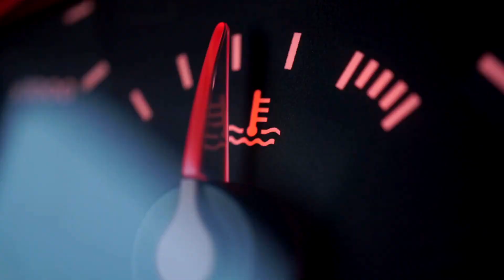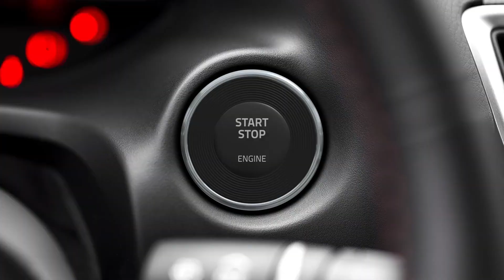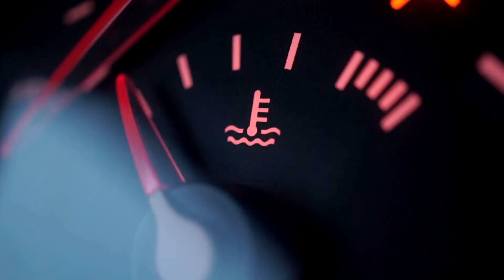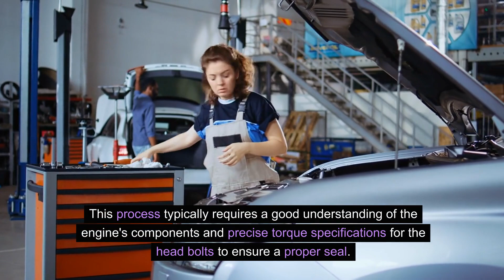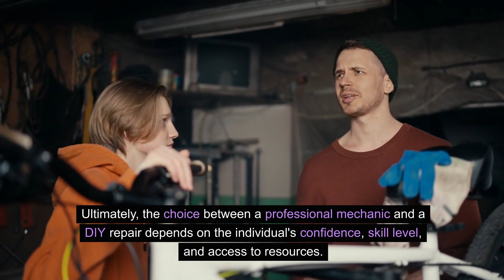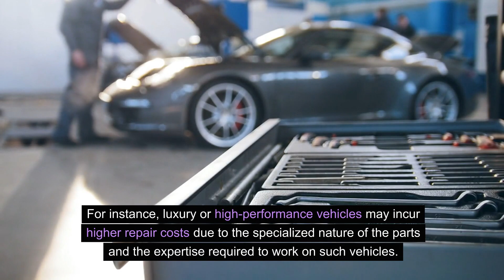Head Gasket Chronicles: Understanding, Detecting, and Resolving Defects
Embark on a comprehensive journey into the world of engine maintenance as we unravel the complexities of a defective head gasket. This informative video guide provides insights into the causes, symptoms, and potential consequences of head gasket issues. Learn how to detect signs of a defective head gasket and explore practical steps to address the problem effectively. Whether you're a DIY enthusiast or a seasoned mechanic, understanding the nuances of head gasket defects is crucial for preserving your engine's health. Join us on this enlightening exploration as we empower you with knowledge to deal with a defective head gasket confidently. Hit play now and take the first step towards ensuring a reliable and resilient engine.